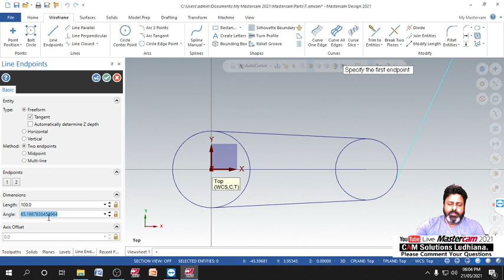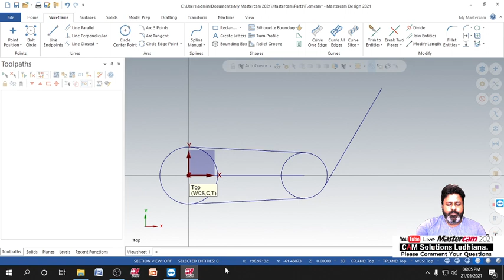Mastercam 2021-2022 what's New. Tips & tricks tutorial in hindi no-3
Mastercam 2021/2022 what's new and tipps and trick no-3 tutorial in hindi. CNC/ VMC Programming series step by step tutorial for beginners, in this tutorials series we learn 3 Axis in mastercam 4 Axis in mastercam & 5 axis in mastercam tutorials. in this tutorial we learn how to create mastercam contour tool path and how to create NC program in mastercam.
In this mastercam Lesson we will learn

1.How to start mastercam?
2.What is a contour toolpath in mastercam?
3.How to create contour milling tool path in mastercam?
4.How to simulate in mastercam?
5.How to verify tool path in mastercam?
6.How to create Nc file in mastercam ?

MAstercam 2021/2020 hindi tutorials for beginners series

Day-1
Mastercam 2021 hindi tutorials | How to Start Mastercam 2021 CNC / Vmc programming | Contour Milling